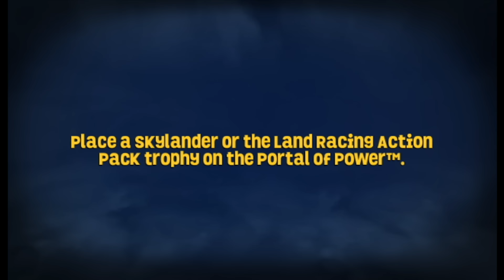SKYLANDERS SUPERCHARGERS RACING WII LAND RACING PACK PART 7